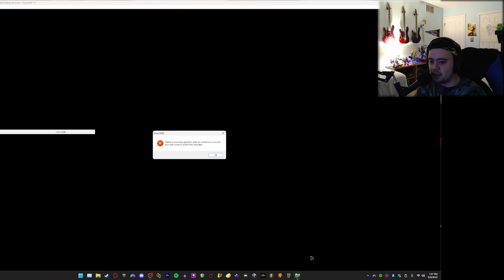Zelda 64: Zelda's Birthday (Part 1) Ocarina of Time Romhack/Mod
Birthday gone wrong.